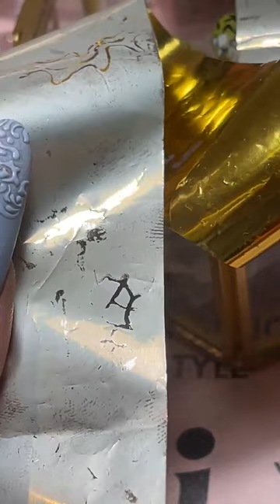Абстрактный дизайн с набором From Dawn to Dusk. Мастер-класс Екатерины Мирошниченко